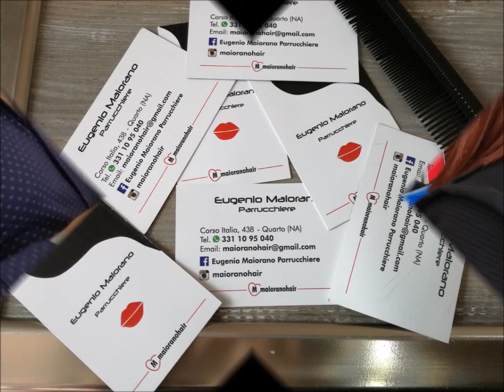Eugenio Maiorano Parrucchiere